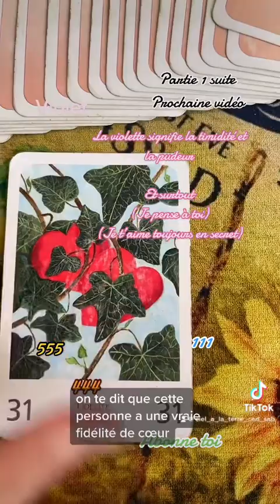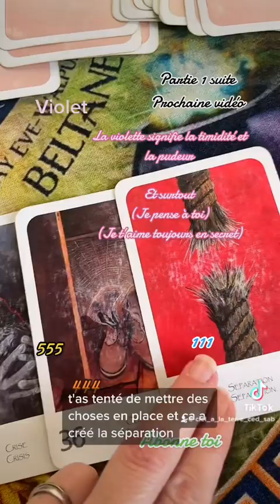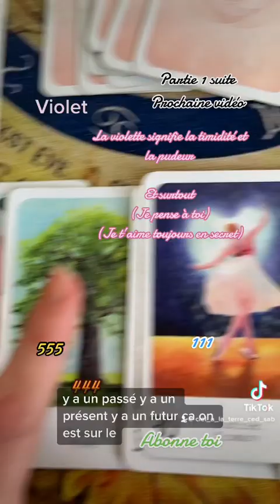9 février 2023